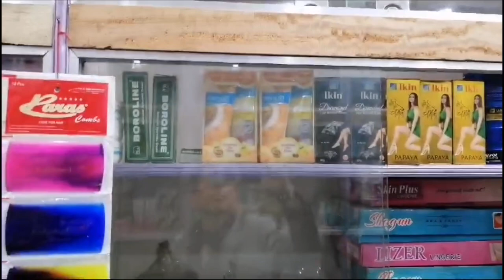Dulhan Sringar Mahal